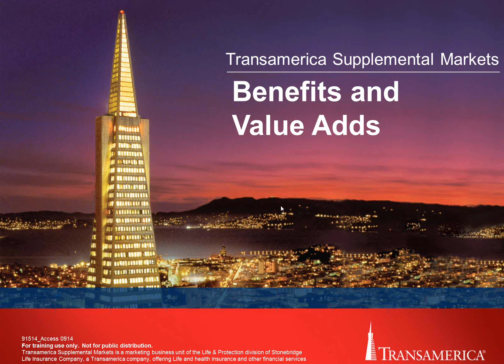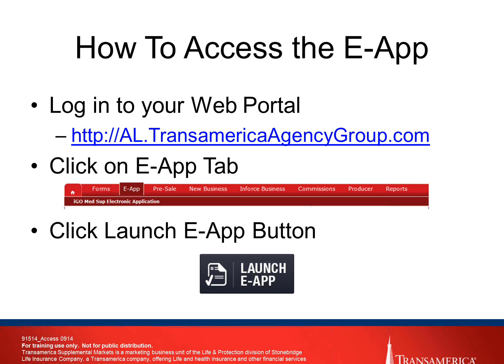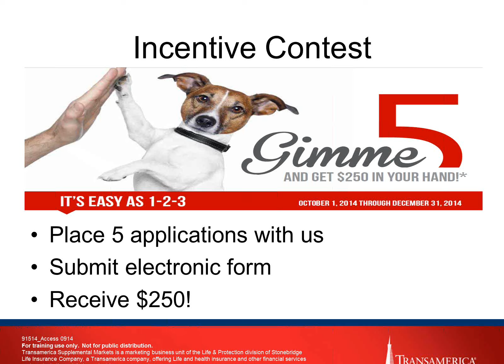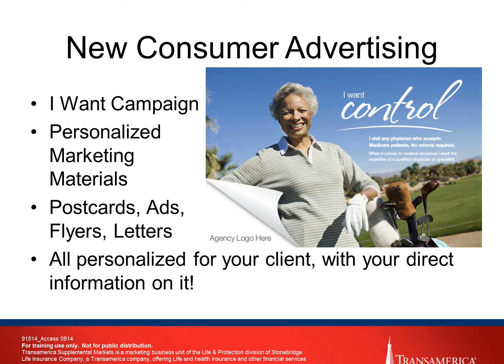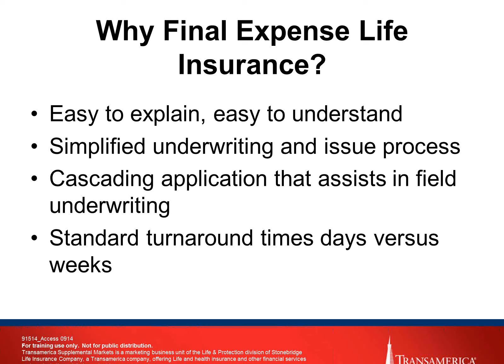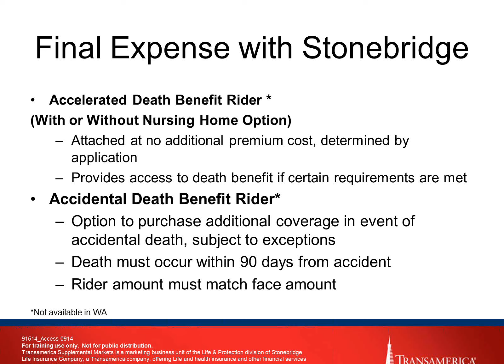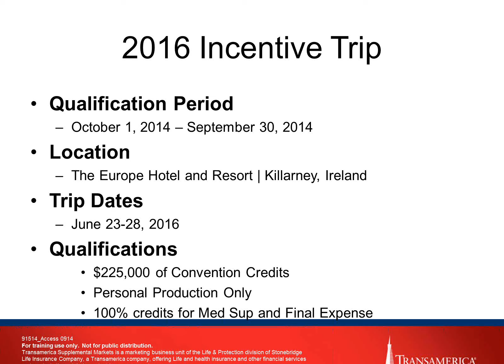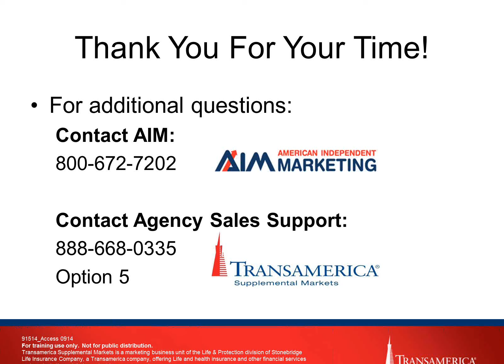Transamerica Supplemental Products Preview 10-17-2014